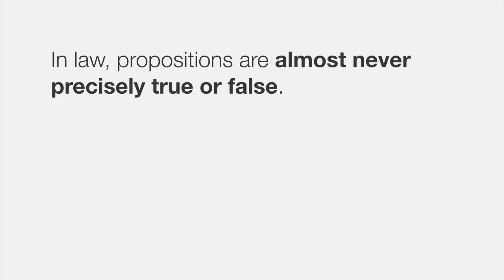Acing Your Law Exam: True-False Questions | quimbee.com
Learn why you’ll hardly ever see true-false questions on your law exams—and what to do when you do see them.

"Acing Your Law Exam" table of contents:

1. Introduction

Welcome to "Acing Your Law Exam"

2. Preparing from Day One

The Preparation Marathon
The Five Traits of Highly Successful Law Students
Reading Cases Like a Rock Star
Briefing Cases Efficiently
Using Class Time Effectively
Outlining to Win
Catching Up When You're Behind

3. Knowing What to Expect and Keeping Your Focus

Common Essay Questions
Demystifying the Curve
Surviving Exam Season
Exam Aftermath: The Final Hurdle
Looking Back to Move Ahead

4. Exam Day Strategies

Budgeting Your Exam Time Wisely
Understanding the Questions and Facts
Spotting the Issues
Organizing Your Answer

5. Writing Winning Essay Answers

The Professor's Expectations
The CREAC Format
Winning Applications
What to Do When You Don't Know

6. Handling Unusual Exam Formats

Multiple-Choice Questions (Part 1)
Multiple-Choice Questions (Part 2)
True-False Questions
Open-Book and Take-Home Exams